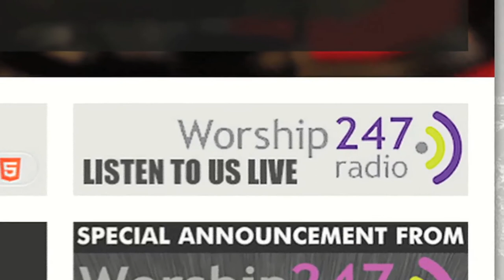Worship TV with David Aldous Program 26 Father's Gift of Grace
Preaching from Worship TV show 2nd Corinthians 12:7-10